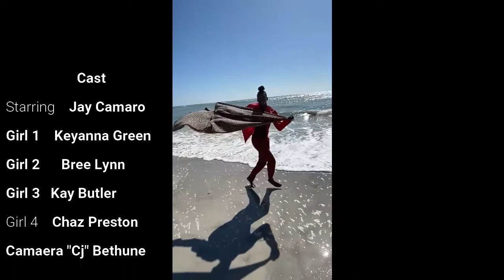Jay Camaro - Cranes In The Sky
This was truly an unorthodox and beautiful experience to film. This is for all of my beautiful individuals who are figuring out their purpose in this life, ENJOY 🤘🏾💯 (I DO NOT OWN THE COPYRIGHTS TO THE MUSIC IN THIS FILM ONLY VOCALS)